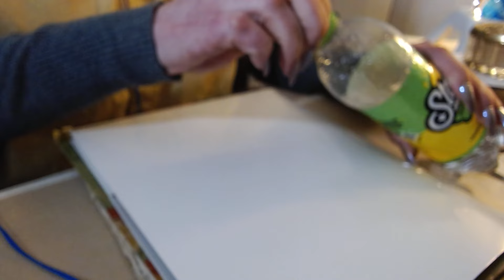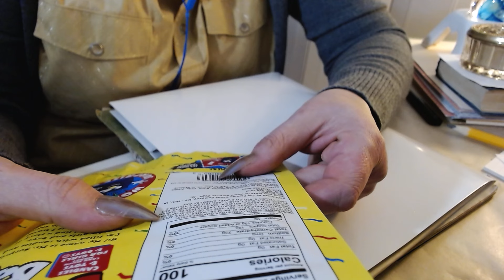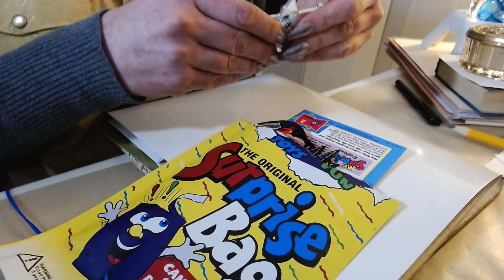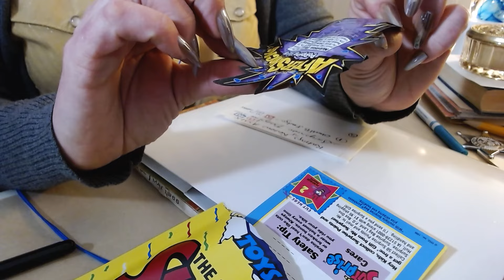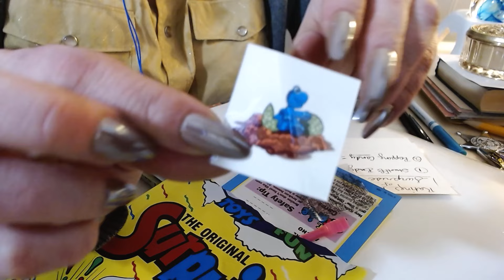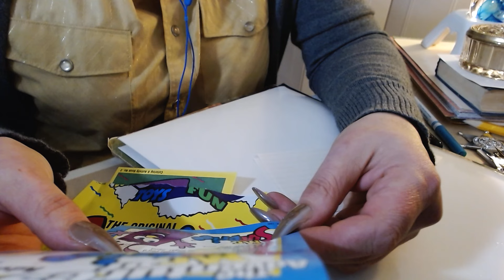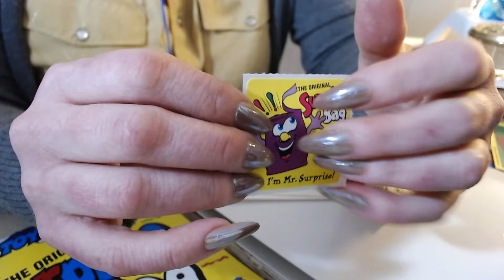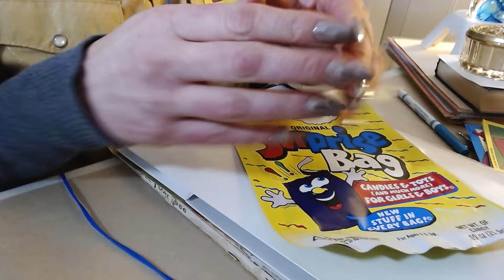Let’s see ASMR style what they put inside of a Surprise Bag and rate them best to worst…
Hi guys!

Let’s open a Surprise Bag together and see what the heck a surprise bag has in it. This new ASMR video is a good choice if you are triggered by the sound of crinkles and writing sounds.

Xoxo,

Amy, tester of treat bags, Miss Shadow of course, and
the ASMR experim3nt